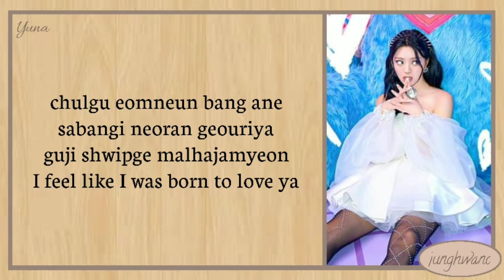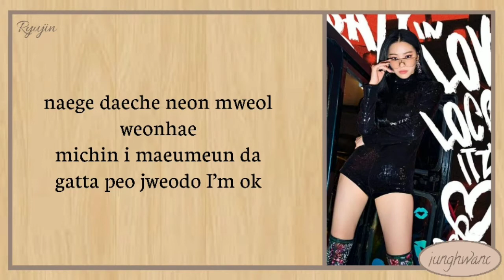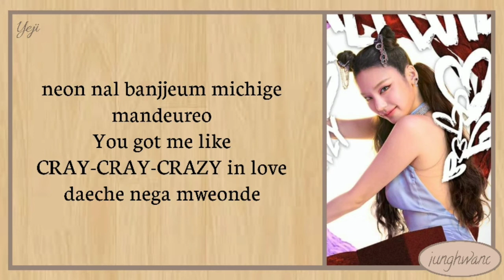ITZY "LOCO" Lyrics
Lyrics/작사: 별들의전쟁 * (GALACTIKA *)
Composer/작곡: 별들의전쟁 * (GALACTIKA *), 아테나 (GALACTIKA *), 우빈 (GALACTIKA *)
Arranger/편곡: team GALACTIKA *

LOCO (English Translation)

LOCO

Walked in, smooth operator hit your mark
I’m gettin’ LOCO, LOCO
Oh gosh, pure shot of poison to my heart

I’m trapped and there’s no way out, surrounded
By my thoughts of ya, I think I’m a little obsessed
I feel like I was born to love ya

SOS for this kitty Fresh like rain when I’m thirsty
Gon’ lock you down I got my eye on you, yellow
Feeling the fuego tonight, come and fan the flame

It’s too late, want you so bad, I decided not to fight it
Can’t contain it anyway ‘cause you got me blinded

Such a rush, you’re making me lose my mind
You got me like CRAY-CRAY-CRAZY in love
What you doing to me
Can’t get off this bad roller coaster ride
I’m addicted, outta control

So tell me what’s your intention
I’m tripping when I know you playing with my emotions
I keep on going back and forth, it’s hell then heaven
Pushing me right to the edge of broken
So dangerous, so so so dangerous, uh-oh
Ain’t the type to risk it all
But you got me acting irrational

Oasis for this kitty So stay, I need you next to me
Break down my defences, I don’t wanna fight it

I’m gettin’ LOCO-LOCO-CO
I’m gettin’ LOCO-LOCO-CO-oh-oh-oh
I’m gettin’ LOCO-LOCO-CO
I’m gettin’ LOCO-LOCO-CO-oh-oh-oh

Love that rush, you’re making me lose my mind
Can’t get off this bad rollercoaster ride